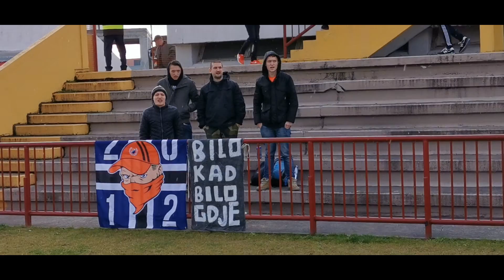Proslava 30. rođendana White Stonesa, NK Varteks - NK Virovitica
White Stonesi proslavili su 30 godina postojanja 3.3.2020. godine. Uz mnoge aktivnosti koje su popratile godišnjicu kao što su koncerti, vatromet i bakljada na Starom gradu, korteo, karusel i slično, središnja proslava odvila se na utakmici u kojoj je NK Varteks na stadionu "Sloboda" dočekao NK Virovitica. Na najbolji mogući način Bumbari su se odužili svojim navijačima, pobijedivši rezultatom 2-1, i tako uveličali ovu okruglu godišnjicu.